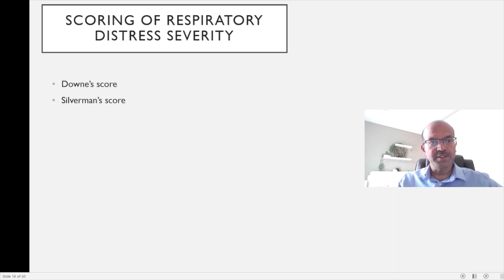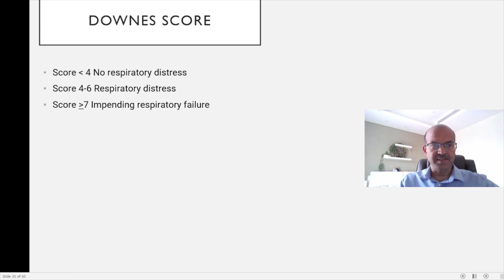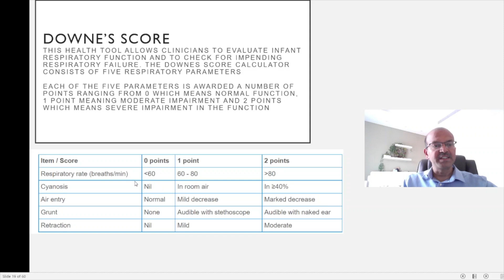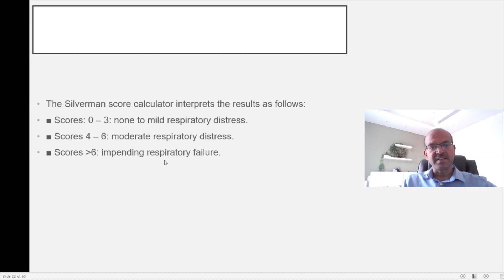Scoring for neonatal respiratory distress. Downes score. Silverman score. Dr Sridhar K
In this video, I discuss the different options to score severity of respiratory distress in the newborn babies.